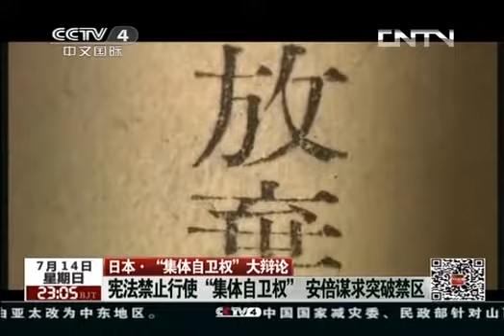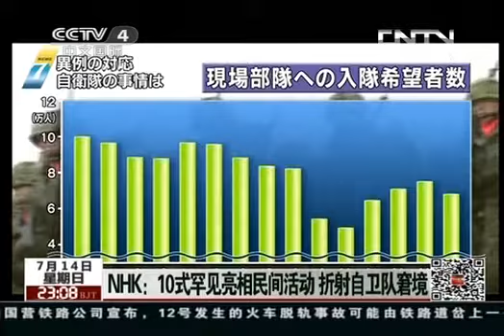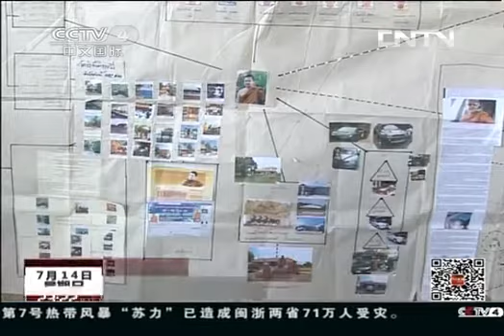今日亚洲 《今日亚洲》 20130714